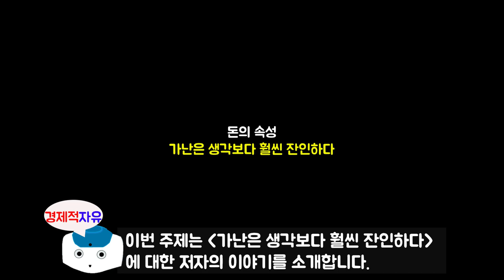#6 가난은 생각보다 훨씬 잔인한 이유, 최상위 부자가 말하는 돈에 대한 모든 것 l 돈의속성 l 김승호 지음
최근에 나온 김승호 저자님의 돈의속성 책에 대한 북튜브입니다.
오늘의 주제는 '가난은 생각보다 훨씬 잔인하다' 에 대한 내용입니다.

김승호 저자에 관하여 소개를 하겠습니다.
한인 기업 최초 글로벌 외식 그룹인 SNOWFOX GROUP의 회장입니다.
한국과 전 세계를 오가며 각종 강연과 수업을 통해 '사장을 가르치는 사장' 으로 알려져 있습니다.
지난 2019년 SNOWFOX 사는 전 세계 11개국에 3,878개의 매장과 10,000여 명의 직원을
지닌 글로벌 기업으로 자리매김했으며 연 매출 1조 원의 목표를 이루고 미국 나스닥 상장을 앞두고 있습니다.
외식 기업 이외에도 출판사와 화훼 유통업과 금융업, 부동산업의 회사를 소유하고 있고.
글로벌 외식 그룹의 대주주로서 한국과 미국을 오가며 활동하고 있습니다.
미국 중견기업인 협회 회장과 중앙대학교 글로벌 경영자 과정 교수로 활동한 적이 있으며
지난 5년 동안 3,000여 명의 사업가 제자를 양성했고 현재 농장 경영자로도 일하고 있습니다.

비즈니스 이력 : 1987년 대학 중퇴 후 미국으로 건너간 뒤 흑인 동네 식품점을 시작으로
이불가게, 한국 식품점, 지역 신문사, 컴퓨터 조립회사, 주식 선물거래소, 유기농 식품점 등을
운영하며 실패를 거듭하다 2005년 식당 체인을 6억 원에 분납조건으로 인수한 후
2008년 100개 매장 돌파, 미 전역에 1,000여 개의 매장으로 확장했습니다.
이후, 영국, 캐나다 등의 연관 업체들과의 합병을 통해 전 세계 11개국, 총매장 3,878개,
임직원 9,000여 명의 그룹사로 성장했습니다.
저서로는  '자기경영노트', '김밥 파는 CEO', '생각의 비밀', '알면서도 알지 못하는 것들' 이 있으며
장기 베스트셀러 작가이기도 합니다.
현재, 한국에는 스노우폭스 도시락매장과 스노우폭스 플라워 매장이 서울 강남 중심으로
20여개가 있습니다.

참고서적
돈의속성(정승호 지음), 출판사 - 스노우폭스북스

※ 본 영상은 출판사의 저작물 사용 허락을 받고 제작하였습니다.